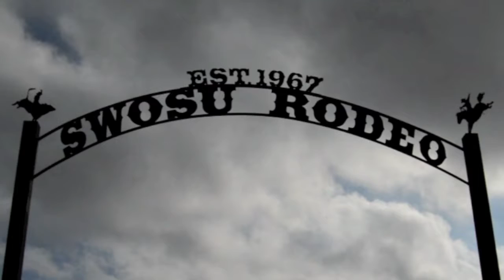SWOSU Rodeo Student-Athlete Profile: MiKayla Harrison (2015)